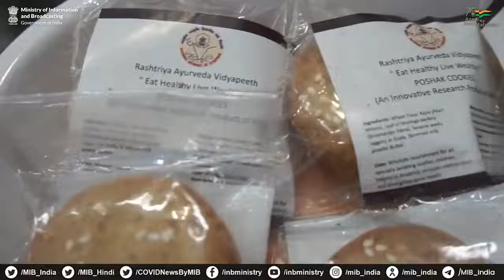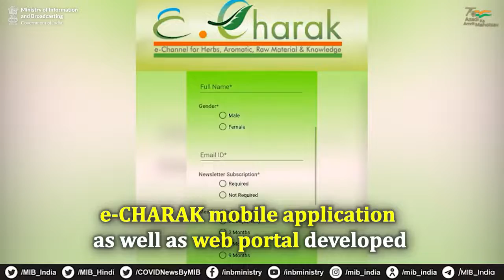On AyurvedaDay2022, Know about key aspects of the National AYUSH Mission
On the 7th National AyurvedaDay2022, let's know about key aspects of the National AYUSH Mission aimed at ensuring development & promotion of Ayurveda, Yoga, Naturopathy, Unani, Siddha & Homoeopathy systems of medicine.